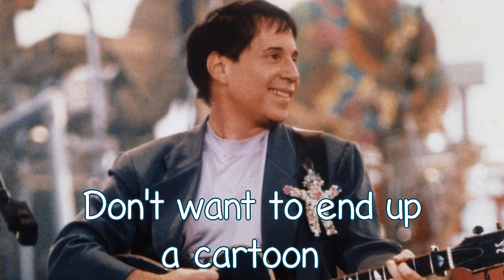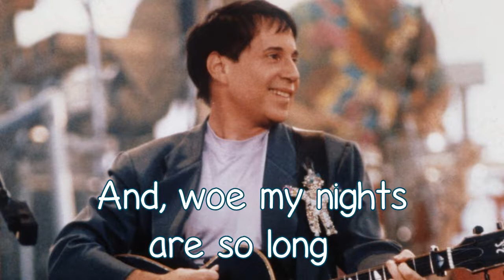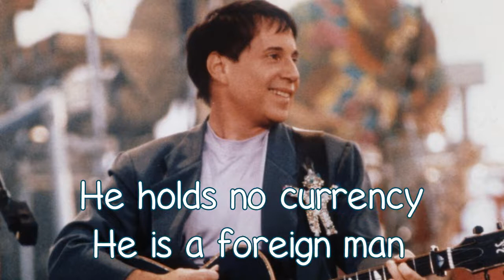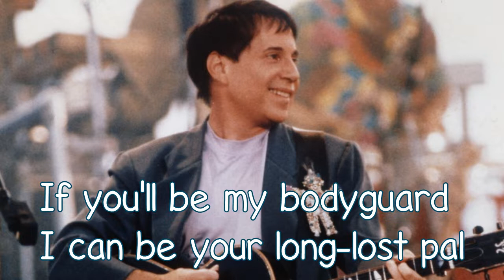Paul Simon - You Can Call Me Al - With Lyrics